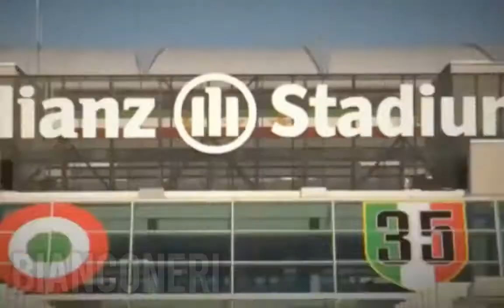Paulo dybala amazing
The Old Lady